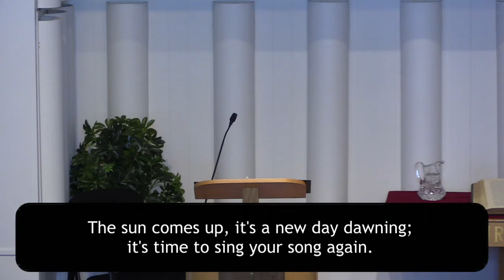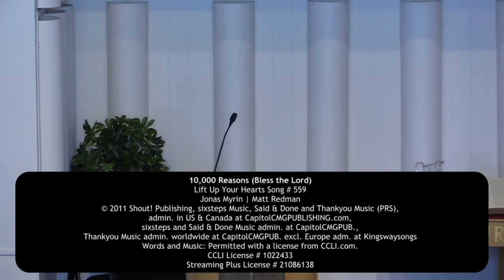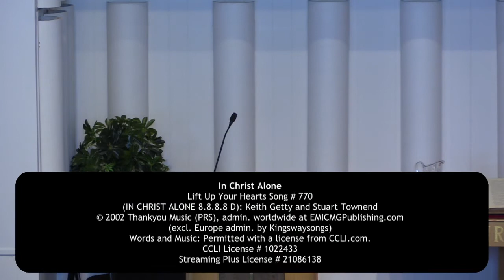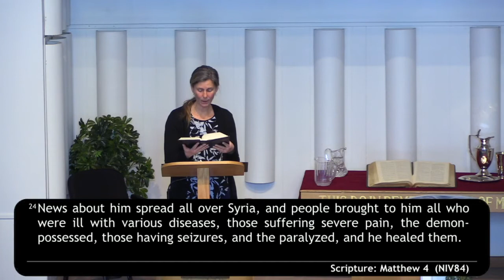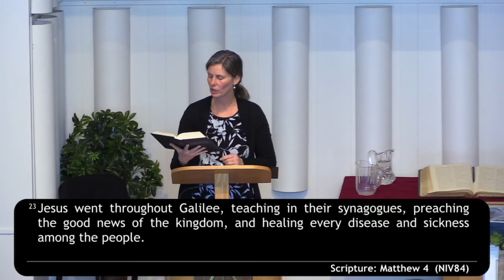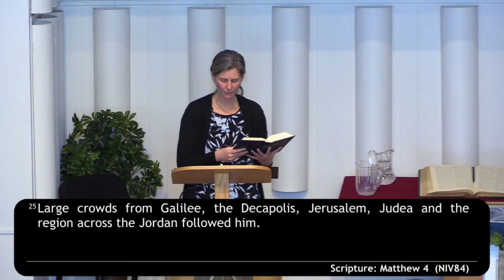Worship Service: February 27, 2022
Pastor Brittney Salverda
Scripture: Matthew 4:[23-25]
Message:  Jesus Heals

This week Pastor Brittney will be opening God's word with us. She'll be preaching on Matthew 4:[23-25] and reflecting the healing ministry of Jesus.
Jesus went throughout Galilee, teaching in their synagogues, proclaiming the good news of the kingdom, and healing every disease and sickness among the people. News about him spread all over Syria, and people brought to him all who were ill with various
diseases, those suffering severe pain, the demon-possessed, those having seizures, and the paralyzed; and he healed them.
~ Matthew 4:[23-24]

Alliston CRC is located in Alliston, Ontario

Intro background music
Worthy of Praise - Inspiring Heartfelt